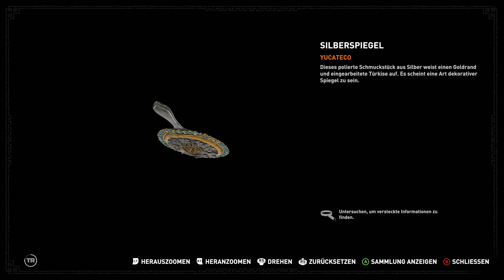Shadow of the Tomb Raider [100%] #21 - Mehr vergessene Objekte suchen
Shadow of the Tomb Raider ist ein Action-Adventure-Videospiel. Es ist der zwölfte Titel in der Tomb-Raider-Serie und darin der erste Teil, der von Eidos Montreal entwickelt wurde. Das Spiel erschien am 14. September 2018 für PlayStation 4, Xbox One und Microsoft Windows. Portierungen für macOS und Linux wurden zusammen mit der „Definitive Edition“ des Spiels am 5. November 2019 veröffentlicht.

Nachdem der britischen Archäologin Lara Croft während der Ereignisse in Rise of the Tomb Raider die Existenz und Gefährlichkeit des jahrhundertealten Ordens von Trinity bewusst geworden war und sie zudem erfuhr, dass Trinity für den Tod ihres Vaters verantwortlich ist, brachte sie zusammen mit ihrem besten Freund Jonah bereits einige Zellen dieser geheimnisvollen, nach uralten Objekten großer Macht suchenden Organisation zur Strecke. Auf der mexikanischen Insel Cozumel begegnet sie schließlich während der Feierlichkeiten zum Tag der Toten dem Oberhaupt des Hohen Rates von Trinity, Dr. Dominguez, der persönlich die Ausgrabungsstätte eines alten Maya-Tempels aufsucht, da Trinity dort einen Tempeleingang freigelegt hat und die Messwerte auf einen außerordentlichen Fund hindeuten. Bei dem Versuch, ein mächtiges Artefakt, den Schlüssel von Chak Chel (in Form eines Dolches), vor dem Geheimbund in Sicherheit zu bringen, entfernt Lara diesen aus dem Tempel und leitet damit versehentlich die Säuberung ein, die mit einer Reihe von Naturkatastrophen beginnt und schließlich mit dem Erlöschen der Sonne endet.